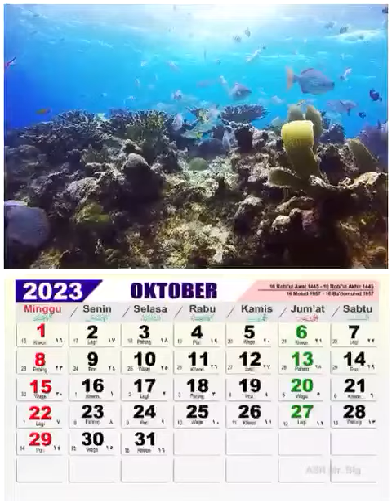info tanggal merah